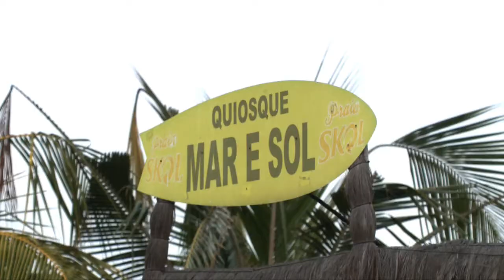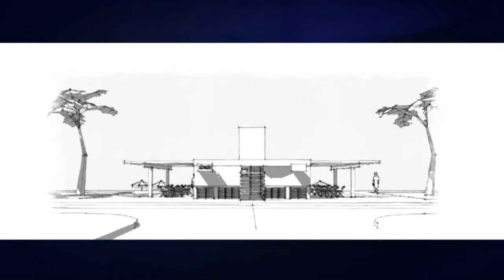VT / Caderno Regional / Quiosques Enseada Guarujá - 19/08/2015 - Santa Cecília TV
Apresentação: Irineu Alves
Editora-Chefe do Jornalismo: Jamile Guimarães
Editor-adjunto: Rubens Manzione
Reportagens: Tatiana Marques / Mayra Ruas / Felipe Gongola
Produção: Igor Augusto / Samantha Santos / Sérgio Fonseca